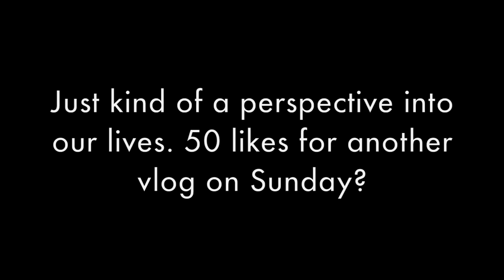A Look Into Our Life | Vlog 1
Basically, I follow Adam and my dog around with a camera for a few hours. I also comment on cars.

SERIOUSLY IF YOU WANT MORE STUPID B/S LIKE THIS I CAN UPLOAD SIMILAR VIDEOS ALMOST EVERY DAY. THIS TAKES NO EFFORT. LET ME KNOW PLEASE.